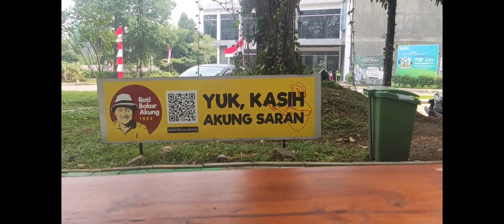Roti Bakar Akung Jalan Merpati